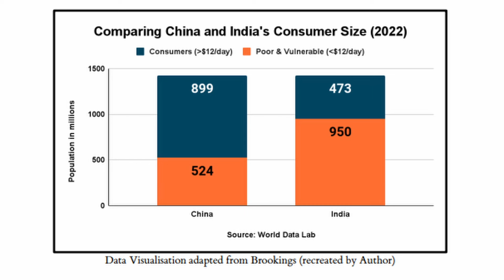Comparing India-China Consumption Trends भारत और चीन में रोटी, कपड़ा, मकान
India has surpassed China as the most populous country in the world. With a large base of consumers, shouldn’t India be an attractive destination for foreign investors? However, we see that despite the West’s emerging China+1 policy, India is losing the race to smaller economies in Southeast Asia. Why is that the case? This week on Puliyabaazi, Amit Kumar, Staff Research Analyst at the Takshashila Institution, joins us to share his research on India-China consumption trends.

भारत चीन को पीछे छोड़ते हुए दुनिया में सबसे ज़्यादा आबादी वाला देश बन गया है। लेकिन उपभोक्ताओं की बड़ी जनसँख्या के बावजूद क्यों भारत विदेशी निवेशकों को आकर्षित करने में पीछे छूट रहा है? इस सवाल का जवाब ढूंढने के लिए आज हम नज़र डालेंगे भारत और चीन के कंसम्पशन ट्रेंड्स पर।  इस हफ़्ते पुलियाबाज़ी पर हमारे मेहमान हैं तक्षशिला इंस्टीट्यूशन से जुड़े स्टाफ रिसर्च एनालिस्ट अमित कुमार, जो भारत और चीन की खपत पर अपनी रिसर्च हमारे साथ साझा करते हैं। आइये, आप भी शामिल हो जाईये इस चर्चा में।

We discuss:
00:00 Highlights
01:12 Introduction
02:55 Why do we need to look at consumption data?
11:22 Financial Repression
17:33 Who are consumers?
23:46 How do consumption trends change as an economy matures?
32:08 Can only consumption drive investments?
36:10 Ease of doing business
42:09 Main factors that are constraining ease of doing business
44:48 SEZs
48:00 Is there any silver lining for India?

Also, please note that Puliyabaazi is now available on Youtube with video.

Reading List:
India-China consumption comparison by Amit Kumar

India is well placed to become the 'next China' and drive global growth by Amit Kumar

Weekend Long Read: Can India Become the World’s Next Manufacturing Powerhouse?

If you have any questions for the guest or feedback for us, please comment here or write to us at .

Guest: @am_i_t_kumar
Hosts: @saurabhchandra @pranaykotas @thescribblebee